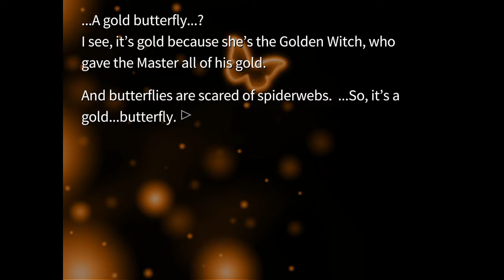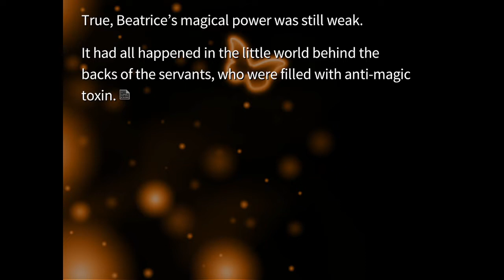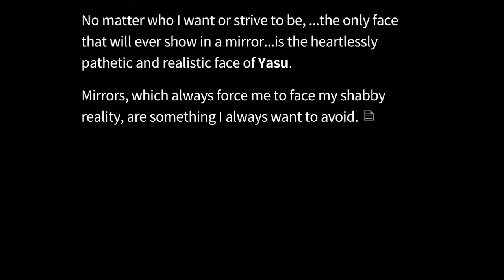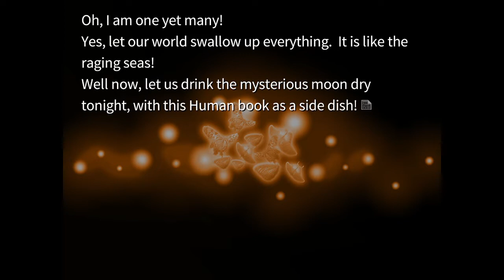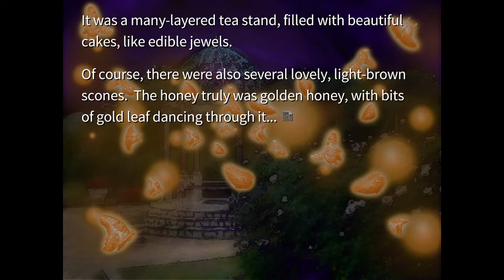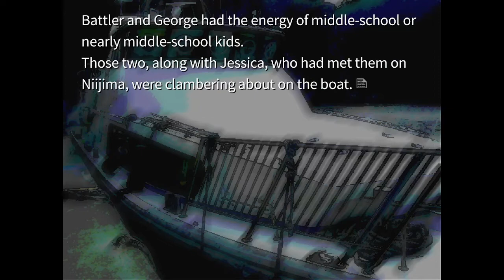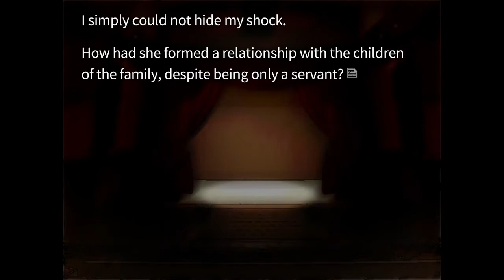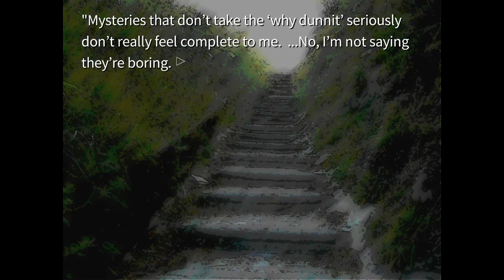Umineko When They Cry - Answer Arcs (PC) Playthrough [Part 20/?] Episode 7 (4/?)